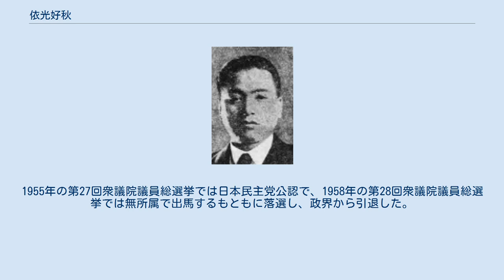依光好秋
依光 好秋（よりみつ よしあき、1894年8月29日 - 1968年1月10日）は、日本のジャーナリスト・政治家。
衆議院議員総選挙に通算3回当選した。
 依光重義の三男として高知県幡多郡奥内村（現・大月町）泊浦に生まれた。
芳の沢小学校を卒業した後弘見小学校高等科に入学、同校卒業後は高知県立第三中学校（現・高知県立中村中学校・高等学校）に入学した。
県立三中の4年次を修了後専修大学政治経済科に入学し、同大学卒業後読売新聞社に入社し、のちに同社政治部長に就任した。
1927年12月に時の内閣総理大臣・田中義一の内閣書記官長だった鳩山一郎らに認められ、朝鮮総督・山梨半造の秘書官に就任。
だが山梨の側近らと意見が合わず秘書官を辞して帰郷。
1932年の第18回衆議院議員総選挙に故郷の旧高知2区から立憲政友会公認で立候補し初当選。
4年後の第19回衆議院議員総選挙では次点に終わったが、1937年の第20回衆議院議員総選挙で2度目の当選を果たした。
1939年の政友会分裂に際しては鳩山や久原房之助らとともに正統派に与した。
政党解消後は翼賛議員同盟に所属し、1942年の第21回衆議院議員総選挙では翼賛政治体制協議会の推薦候補として当選。
その後は翼賛政治会・大日本政治会に所属した。
また外務参与官、陸軍参与官も歴任し、終戦後は東久邇宮内閣の政治顧問を務めた。
 終戦後の政党復活に際しては、旧政友会正統派時代に依光が党内でも久原に近かったことから旧政友会正統派内の鳩山系議員が中心となって結党した日本自由党にも旧日政会所属議員が結党した日本進歩党にも参加せず、依光と同じく久原系の岡田忠彦・津雲国利・西村茂生・東条貞・肥田琢司らとともに無所属を貫くとみられたが、依光は旧久原系の議員らと袂を分かち進歩党の結党に参加した。
日政会を母胎にしたとはいえ進歩党所属議員の大半は政党解消以前は立憲民政党・政友会革新派・政友会統一派に所属しており、政友会正統派に所属していた議員で進歩党結党に参加した者は依光以外では猪野毛利栄・西川貞一・綾部健太郎・高畠亀太郎・中井一夫・三善信房の6名のみである。
また依光と同じく戦前政友会正統派に所属していた三土忠造は進歩党と連携し、進歩党が与党となった幣原内閣にも入閣したが、進歩党の結党自体には参加しなかった。
なおこの時依光と袂を分かった旧久原系議員の岡田・津雲・西村・東条・肥田らは旧護国同志会所属議員や旧翼壮議員同志会所属議員らとともに院内会派の無所属倶楽部を結成した。
 翼賛選挙で推薦候補だったため公職追放。
追放解除後は日本再建連盟の常任理事となり、1952年の第25回衆議院議員総選挙では再建連盟公認で旧高知県全県区から出馬したが次点に終わった。
1955年の第27回衆議院議員総選挙では日本民主党公認で、1958年の第28回衆議院議員総選挙では無所属で出馬するもともに落選し、政界から引退した。
 政治活動の傍ら母校・専修大学の専務理事・理事長も務めた。